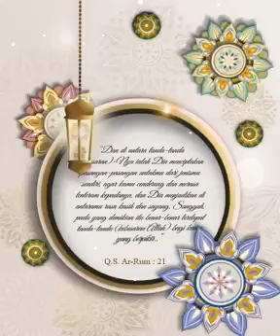Template Video Undangan Pernikahan Digital - UDnikah.com #03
UDnikah.com adalah Website pembuatan undangan pernikahan lewat Whatsapp kualitas mewah. Undangan pernikahanmu akan lebih praktis dan terjangkau, kirim undangan otomatis ke semua kontak WhatsApp, kamu telah memberikan kesan terbaik di momen spesial.